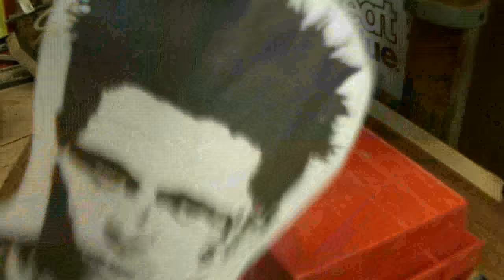fight club tyler durden scrollsaw portrait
i was bored and figured why not do another video.